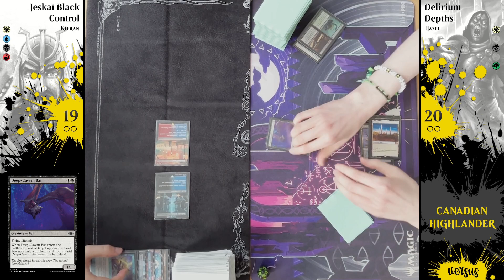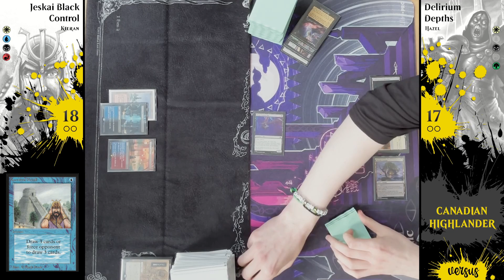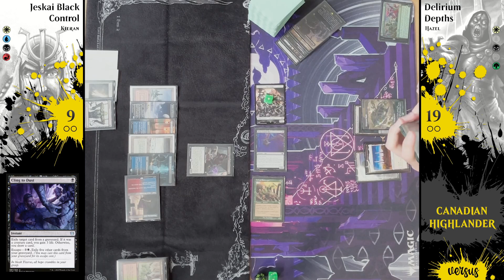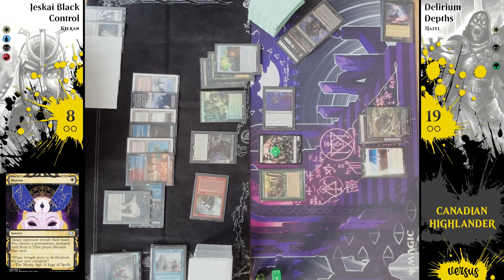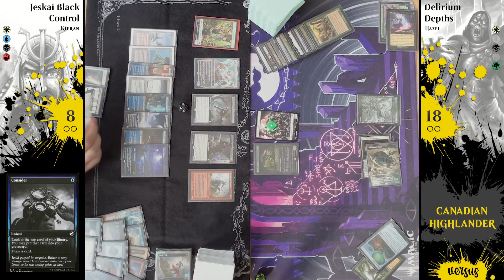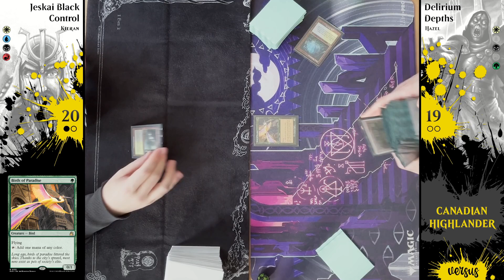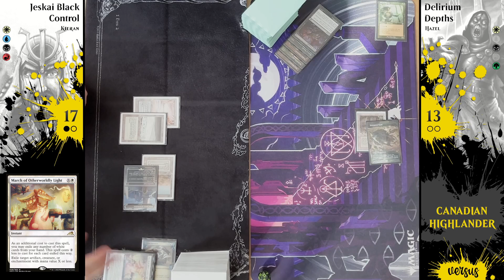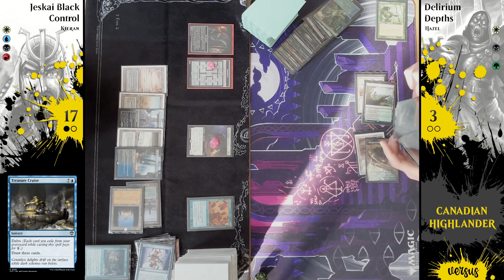Canlander Versus: Jeskai Black Control vs Delirium Depths (MTG Canadian Highlander)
Paper Canadian Highlander Match.
Kieran vs Hazel.

00:00 Intro
01:35 Game One
21:11 Game Two